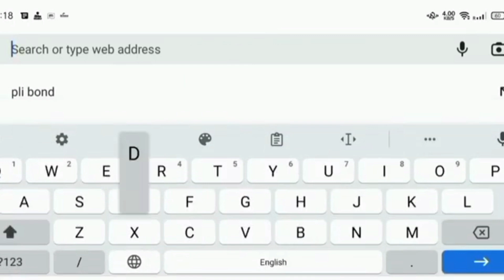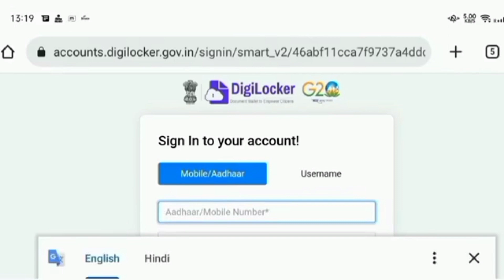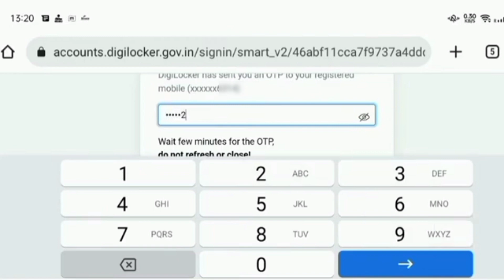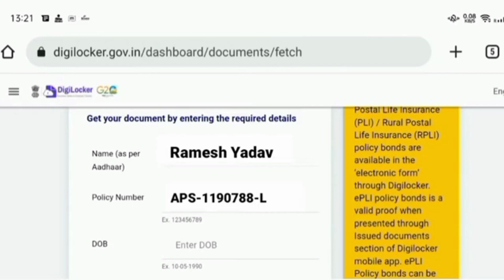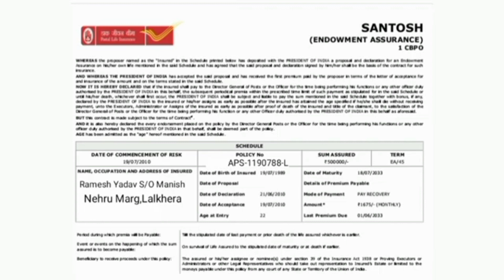How To Download PLI Policy Bond । PLI Policy का Bond कैसे Download करें। Postal Life Insurance ।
How To Download PLI Policy Bond । PLI Policy का Bond कैसे Download करें। Postal Life Insurance @techyadav6926

Dosto , Is Video Me Aap Ko Batauga Ki Kaise Aap Post Office Ki PLI Policy Ka Duplicate Bond Download Kar Sakte Ho।

Video Ko Last Tak Dekhe v Video Me Batay Huy Procedure Ko Follow Karte Huy Easily PLI (Postal Life Insurance) Policy Ka Bond Download Kare.